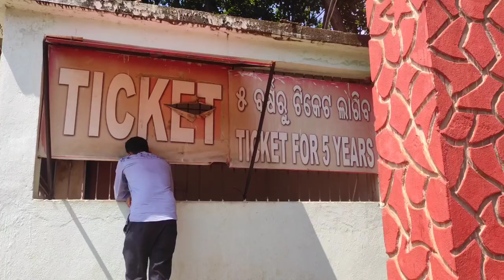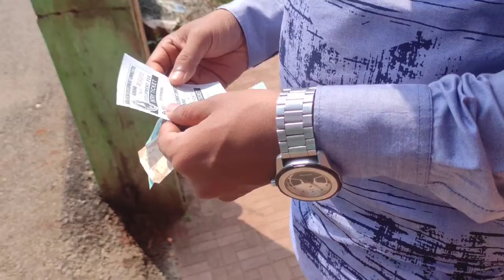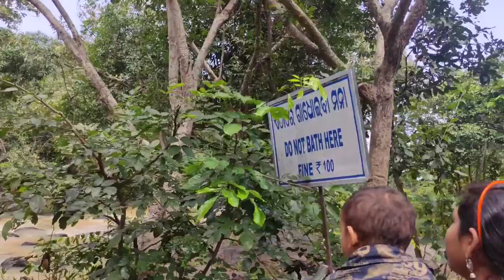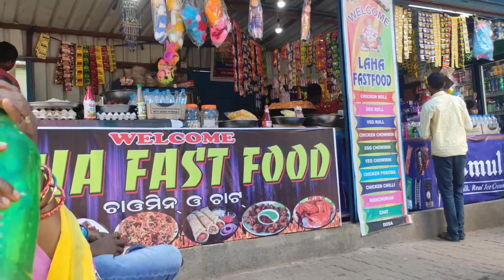kete bulilu bahutu masti bi hela || Sana ghagara waterfall| Manasi odia vlog